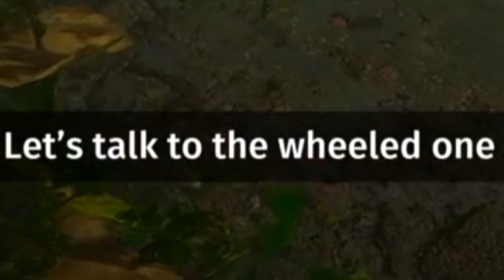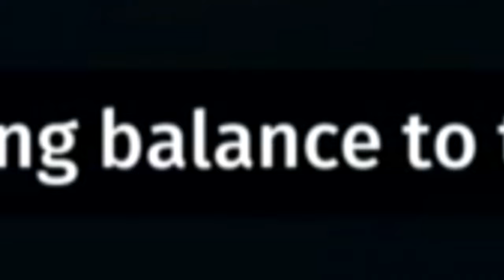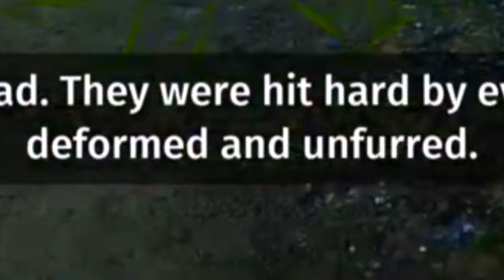Biomutant But I play as a psychopath...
SOCIALS